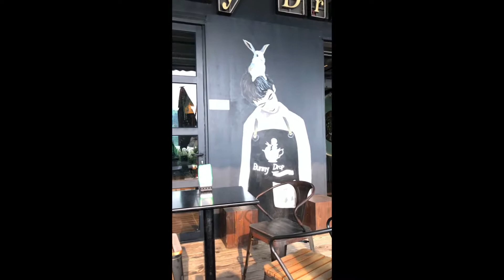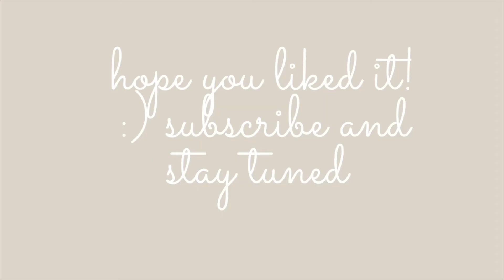Shanghai Little Walk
This is my first ever video on YouTube :)
I took this Shanghai little walk along the Huangpu River as the first memory of this channel.